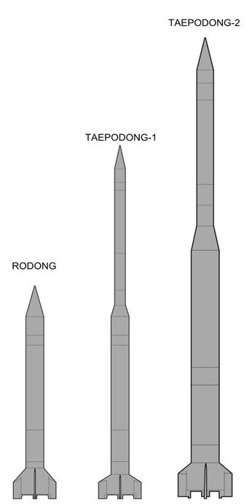Paektusan (rocket) | Wikipedia audio article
00:00:28 1 History
00:02:45 2 Description
00:04:23 3 See also

- Socrates

SUMMARY
Taepodong-1 (Korean: 대포동-1) was a three-stage technology demonstrator developed by North Korea, a development step toward an intermediate-range ballistic missile.  The missile was derived originally from the Scud rocket and was tested once in 1998 as a space launch vehicle.  As a space launch vehicle, it was sometimes called the Paektusan 1.